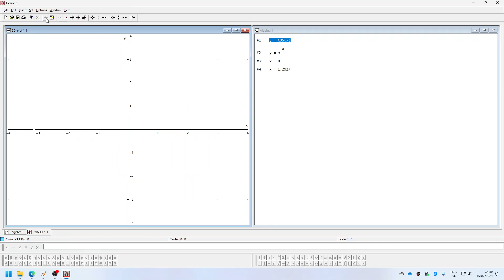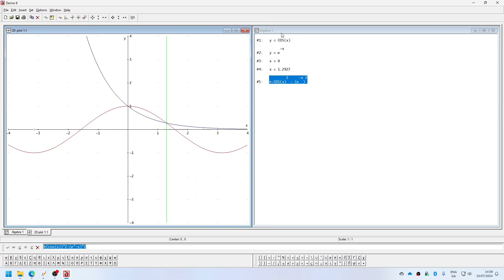Openstax Calculus Volume 1 Exercise 6.2 Question 94